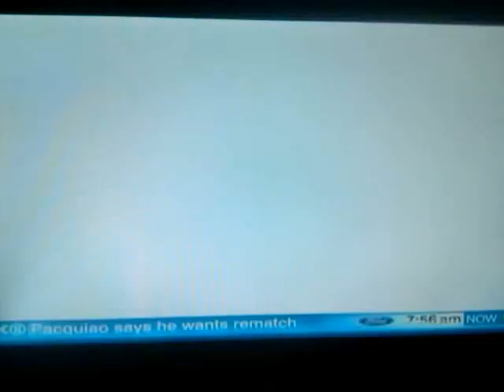URUGUAY Govt Plans to be First Nation to Sell Cannabis, i.e. Marijuana - Sign of Times?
Get informed & involved! Check, HempireWorks International
"The Cornerstone of Industrial Hemp Marketing, Research & Production Investment Strategy..." The Shashamane Trans-Patriation Project